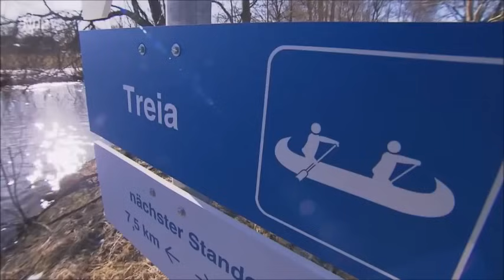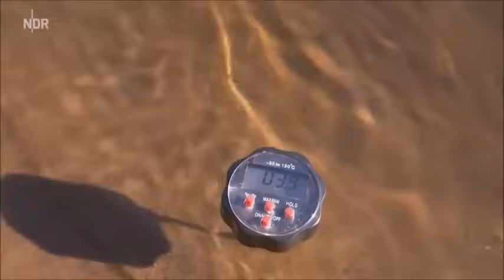Friedrichstadt, Grachtenstipper und Klootstockspringer, Rute raus, der Spaß beginnt!! Staffel 3, F 4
NDR Angeldoku von 2013